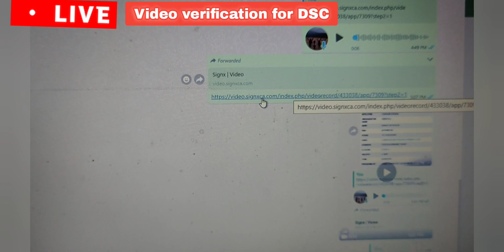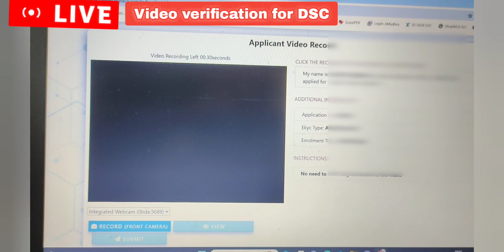Live Video Verification for Digital Signature Certificate (DSC) | Signx, Emudhra,Pentasign etc.